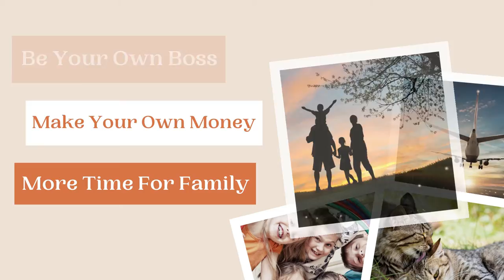My sales tanked... what I did I do to start them up again?!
What can you do to stay afloat when the economy is sinking our sales?! Seasoned reseller shares helpful tips to get sales and make money no matter what!

Amazon author